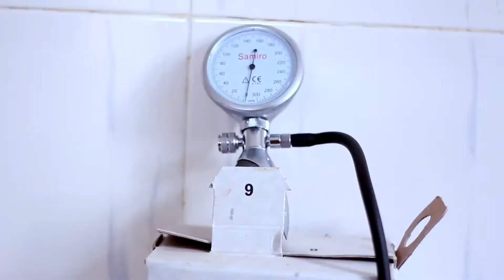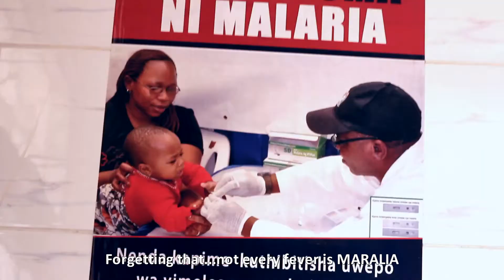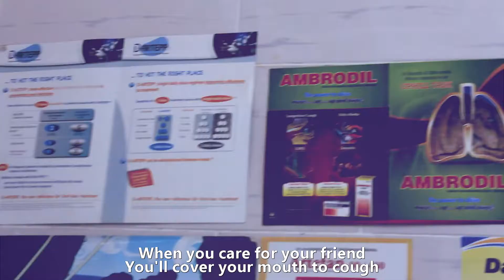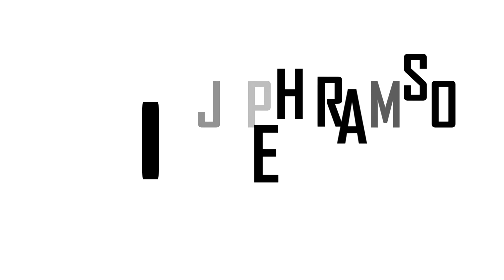DAWA KINGA DHIDI YA CORONA (Vifahamu Virusi vya KMP vinavyosaidia COVID 19 izidi kuenea )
Je, wajua kuwa unaweza pata Dawa Kinga dhidi ya Corona hapo hapo ulipo tena bila gharama yoyote..???
Licha ya Dawa Kinga kugundulika bado kuna virusi vipya ambavyo tayari vimeshambulia watu wengi zaidi.Virusi vya KMP vinasaidia Virusi vya Corona vizidi kuenea na hivyo swala la kuzuia COVID 19 linazidi kuwa changamoto.Habari njema ni kuwa hata Virusi vya KMP vinaepukika.

Created by Jeph Ramso